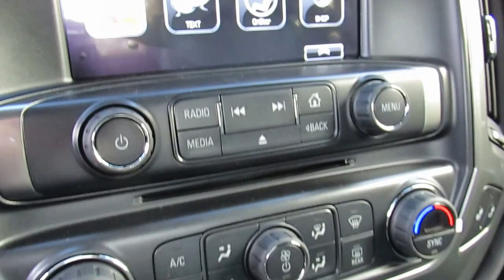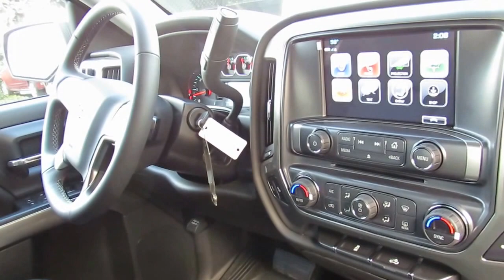2017 Chevrolet Silverado 1500 LT 8769